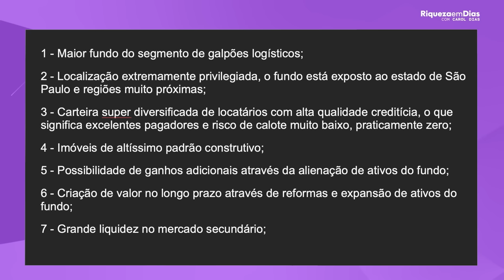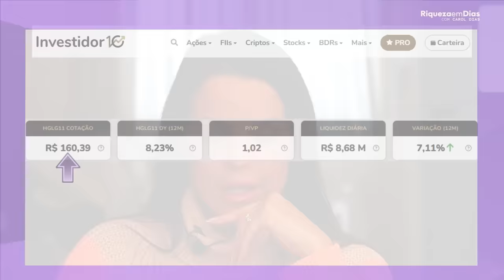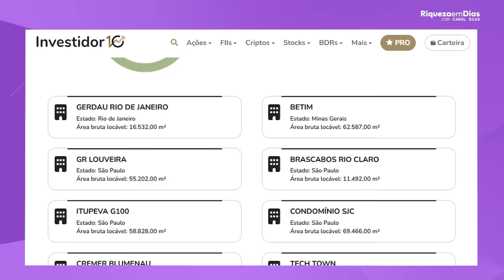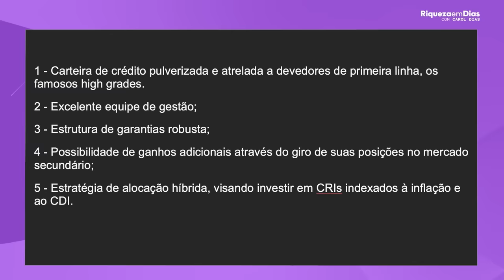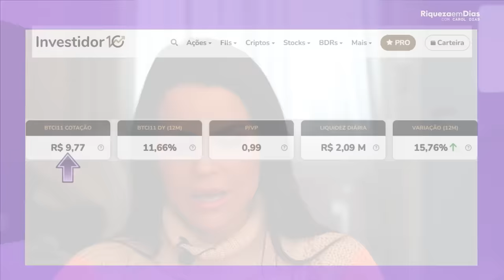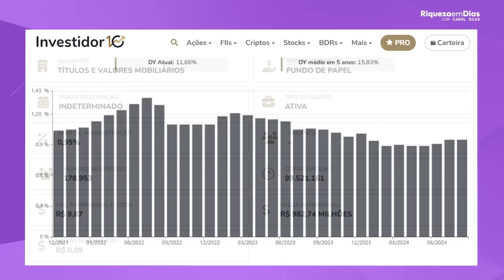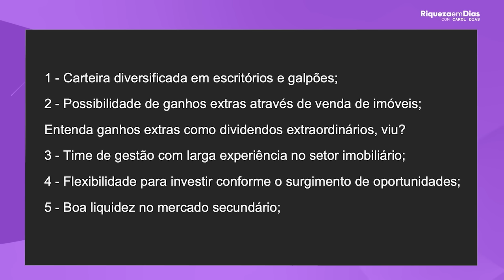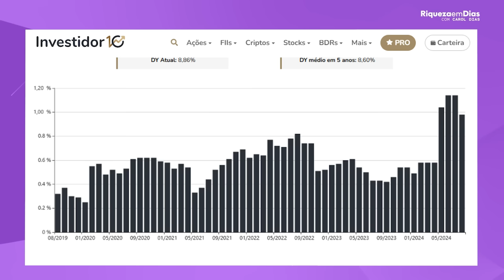TOP 3 FUNDOS IMOBILIÁRIOS SEGUNDO ANALISTAS PARA RECEBER DIVIDENDOS A PARTIR DE AGOSTO DE 2024!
Chegou o mês de agosto meu amor e sempre que começa um novo mês, eu gosto de trazer pra vocês alguns fundos imobiliários que estão na carteira dos analistas.

No vídeo de hoje vou trazer 3 nomes presentes na carteira de agosto, que eles estão apontando como ótimos pagadores de dividendos.

Então, se você gosta de receber dividendos e quer conhecer quais são esses fundos, fica comigo até o final pra você não perder nenhum detalhe.

Não perca a chance de INVESTIR em bons FIIs em 2024!